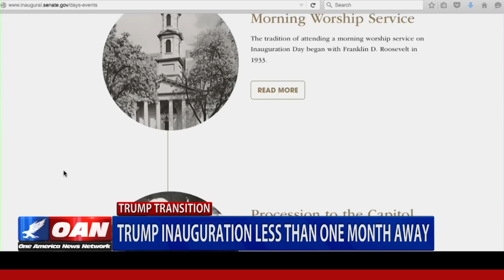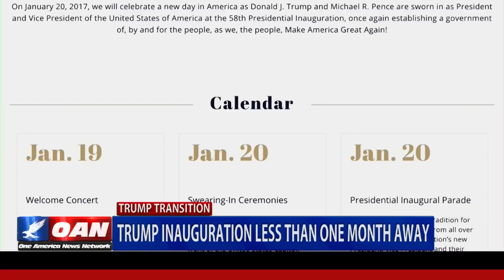Trump Inauguration less than one Month Away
One America's Trey Yingst reports from New York City about what to expect for Donald Trump's inauguration day.